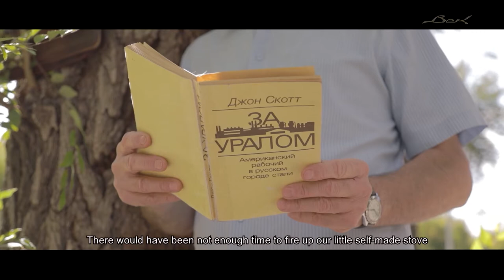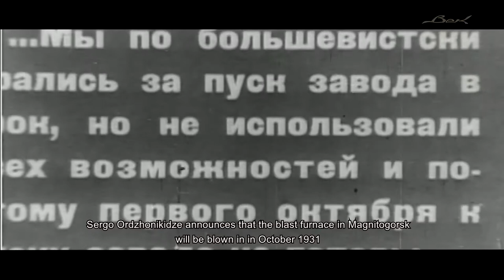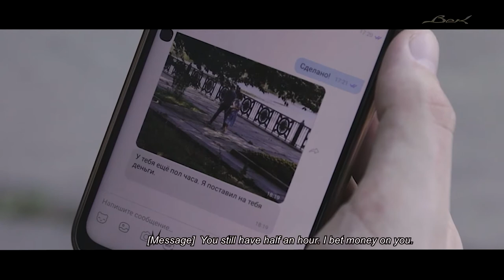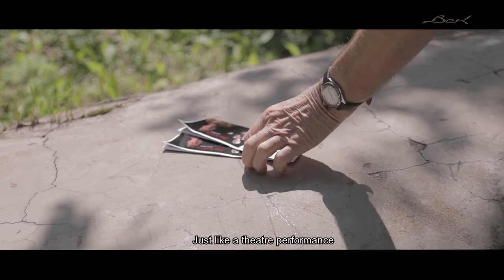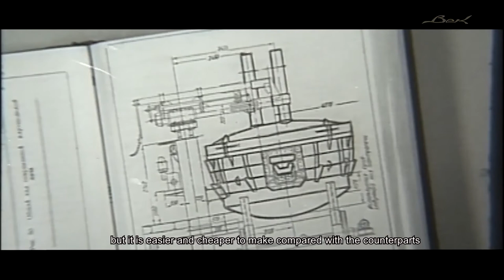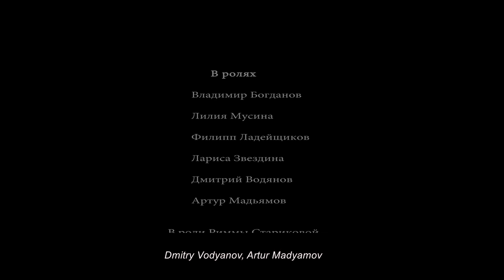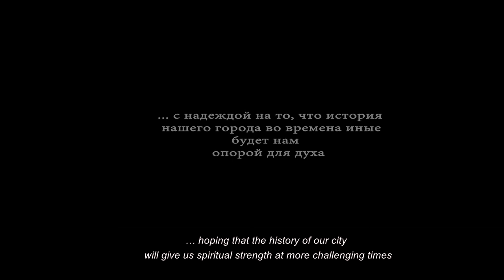Фильм "Невозможное" (реж. И. Гончаров) с английскими субтитрами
Художественно-документальный фильм "Невозможное" об истории рождения легендарной Магнитки.
The Impossible – Film on the history of the legendary Magnitogorsk

Производство:
Культурный центр "Век"
Объединение городских библиотек г. Магнитогорска
Студия "Танго - дизайн"
2021 год
Production by:
Cultural Centre Vek
Association of Libraries of Magnitogorsk
Studio Tango – Design
2021

Режиссёр: Игорь Гончаров
Художественный камертон: Наталья Карпичева
Операторы: Александр Истомин, Михаил Головочёсов
Актёры: Владимир Богданов, Лилия Мусина, Филипп Ладейщиков, Лариса Звездина, Ольга Гущанская и др.
Саундтрек: Сергей Кацюк, музыкальная группа "ДваНаЛя"
Directed by: Igor Goncharov
Inspired by: Natalia Karpicheva
Camera: Aleksandr Istomin, Mikhail Golovochesov
Starring: Vladimir Bogdanov, Liliya Musina, Filipp Ladeyshchikov, Larisa Zvezdina, Olga Gushchanskaya et al.
Soundtrack: Sergey Katsyuk, DvaNaLya